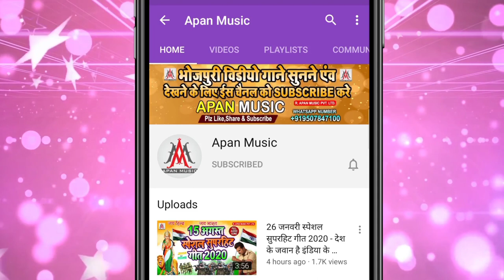भतार_घरे_आ_जईत_हो || Bhatar_Ghare_Aa_jait_Ho || Murari_Raja || Bhojpuri_Holi_Song_2022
►Song : Bhatar Ghare Aa Jaita Ho
►Singer : Murari Raja
►Lyrics : AchheLal Premi